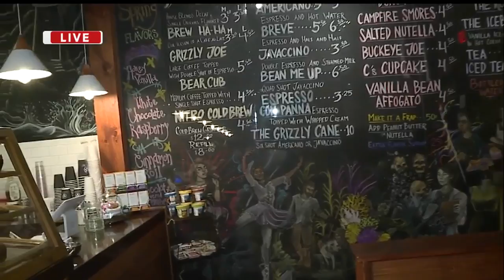Daybreak Nation on Location: Stonefruit Coffee Co.